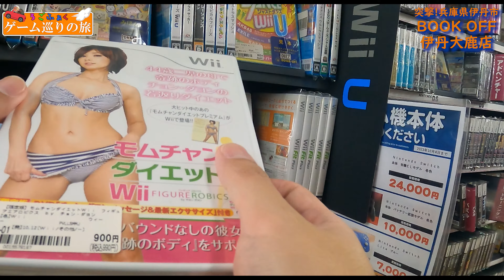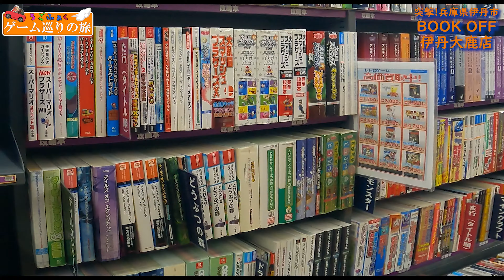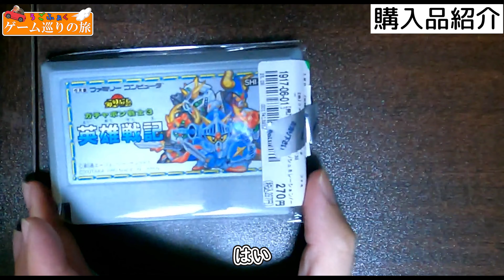【旅動画】ゲーム探しの旅【 兵庫県伊丹市 BOOKOFF伊丹大鹿店】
旅動画の時間だ！
今回は兵庫県伊丹市の「ブックオフ伊丹大鹿店」に行ってまいりました！
ROUND1伊丹店で英傑大戦も遊んだよ。
その時の購入品とお店の紹介になります！